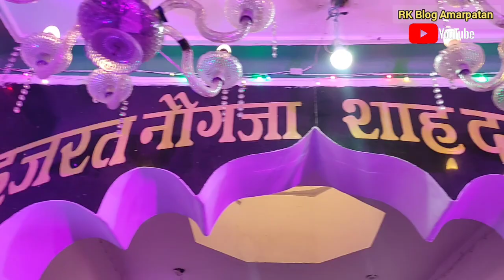ऊंचेहरा में शानदार उर्स मेला और कव्वाली 2024 | इस बार का नजारा दिखा कुछ ख़ास | unchehara urs mela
ऊंचेहरा में उर्स मेला 2024 | इस बार का नजारा दिखा कुछ ख़ास | unchehara urs mela | unchehara kawwali
pappu khan amarpatan
पप्पू खान अमरपाटन
पप्पू खानदान
piyush joshi gaming bgmi
piyush joshi vlogs
piyush joshi extra
piyush joshi vlogs
sahil joshi
piyush joshi vlogs 2024
rewa ka mela 2024
vissu rewa
vissu rewa blog
rewa ka block video
vikash singh vlogs
vikas singh vlogs 750
daily vlog
neha bisht
bisht bhandari vlogs
bisht vines
dhruv rathee
dhruv rathee vlogs
burj khalifa light show
sonia daily vlog
sunita ranjan vlogs
sunita ranjan vlogs today
dancer sanatan vlog
dancer sanatan vlog today
traveling desi
traveling desi channel
mountain trekker
week my tour
hamare shahdol
zero mile family
zero mile
rk blog
rk blog amarpatan
rk block amarpatan
rk vlogs amarpatan
rk block ekma
rk block video
rahul rk vlogs
rahul rk nrd vlogs
RK Blog Amarpatan
rahul rk vlogs
usman k vlogs
usman k vlogs shoes
akash ji k vlogs
avinash tiwari comedy
manish patel rewa
manish patel rewa comedy
manish patel rewa song
rishav thakur
rishabh vlogs
kriti yadav vlogs
Bansal news
Bansal News MPCG
Amarpatan vlog
गुरगी और रेहुटा के ऐतिहासिक अवशेष ।। Gurgi & Rehuta ke avashesh ।। rewa, gudha।। RK Blog Amarpatan ।
gurgi aur rehuta ke etihaasik avshesh
mukundpur ka urs ka mela
mukundpur ka mela
mukundpur white tiger safari ticket price
mukundpur ki kavvali
takiya ki kavvali
mukundpur ki
तकिया दरगाह मुकुंदपुर
मुकुंदपुर का उर्स का मेला
मुकुंदपुर की
मुकुंदपुर का मेला
rk blog amarpatan
rk blogger
rk blog
Rk block
RK Blog Amarpatan YouTube Channel
RK Blog
amarpatan vlog channel
amarpatan vlogger
amarpatan ka youtuber
amarpatan ki video
amarpatan city
amarpatan shobha yatra
mukundpur ki kavvali 2024
BABU SOUND RAMNAGAR QAWWALI
islamic blog bangla
daily vlog
anshu maurya
indian vlogs
russia vlog
russia vlog girl
russian girls dating
urs ka mela
Tarun Vlogger Ajmer
tarun vlogger ajmer
ajmer sharif
ajmer ghumne ki jagah
urs ka mela
hema ki family
mukundpur comedy
sanjay mukundpur
sanjay tiwari mukundpur
sanjay tiwari mukundpuriya comedy
sanjay tiwari comedy video
narayan tripathi today news
narayan tripathi latest news
satna news
prabandh bhumi news
prabandh bhumi news live
ratahara talab rewa
nishant tiwari vlogs
rewa city
rewa video
mukundpur ka chidiya ghar
rewa ka kila
mohena singh wedding
rewa royal family palace
chuhiya ghati
chuhiya ghati accidental point rewa
ambedkar jayanti amarpatan
133वीं अंबेडकर जयंती समारोह अमरपाटन
133 vi jayanti
ambedkar jayanti rally amarpatan
amarpatan ki ambedkar jayanti
amarpatan me ambedkar
rk block amarpatan
rk block video
national dastak channel
dhakad tv
prashant baudh
pakhand wad
RK Blog Amarpatan
RK Blog Amarpatan YouTube
133 vi jayanti amarpatan
ambedkar jayanti rally
ambedkar ambedkar
ambedkar jayanti 2024
ambedkar jayanti 2024 amarpatan
bharhut stupa
अमरपाटन महाशिवरात्री झांकी 2024 | mahashivratri shobha yatra 2024 amarpatan RK Blog Amarpatan
mahashivratri blog amarpatan
jhanki video
amarpatan jalsa
amarpatan jhanki
shiv vivah
jhanki mahashivratri shobha yatra amarpatan shobha yatra amarpatan
amarpatan ki Mahashivratri Shobha Yatra
rk blog amarpatan
rk blog
RK Blog Amarpatan
rk blogger
Rk block amarpatan
RK Vlog amarpatan
amarpatan vlog
amarpatan news
Bansal News
active rahul
active rahul vlog
sourav joshi
sony music india
indian vlogger
soumi family vlog video
shivnandani family vlog video channel
arti patel vlog
mangal patel blog
family vlog video channel
the thakors
family vlog
family vlog channel